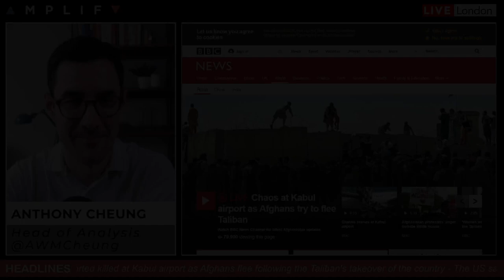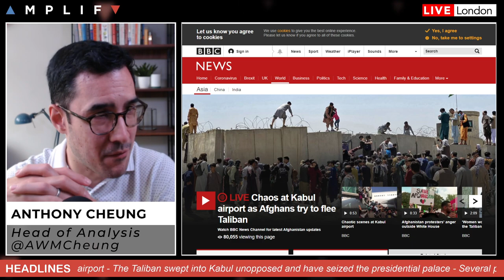Is The Taliban Taking Control Of Afghanistan Important For Markets?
Head of Market Analysis Anthony Cheung gives a short update on what you need to know about the conflict in Afghanistan and its implications for markets.

- The history of the Taliban in Afghanistan (00:00)
- Taliban have accelerated control during the past few days (2:06)
- Extra 1,000 US troops have been deployed to Kabul (2:49)
- What does his news mean for markets? (3:53)
- What does this mean for US President Joe Biden (5:16)